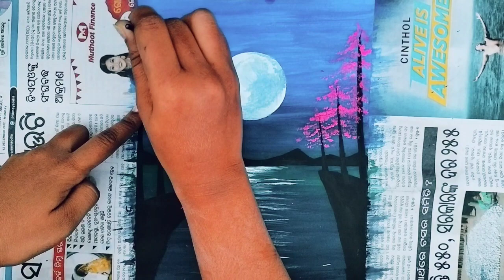easy painting for beginners 🖌️, simple colour penting 🌈, how to penting for night.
easy penting for beginners 🖌️, simple colour penting 🌈, how to night penting.